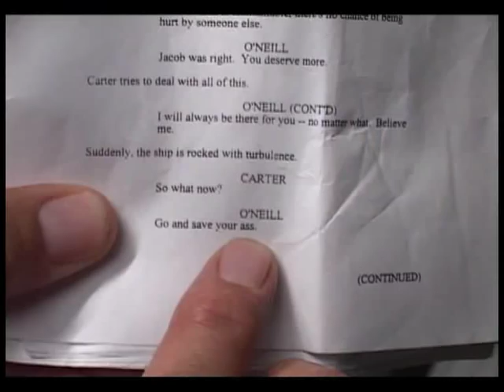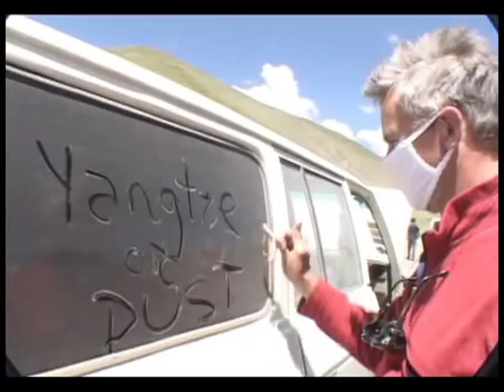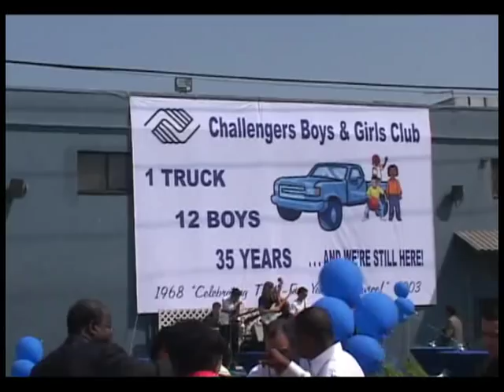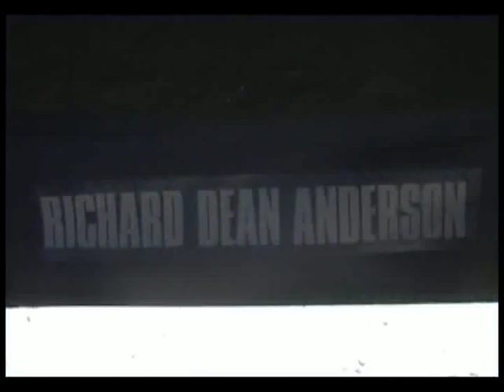Beyond Stargate SG-1 with Richard Dean Anderson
How it is to be in the life of actor Richard Dean Anderson who portrays Col. Jack O'Neill
in Stargate SG-1